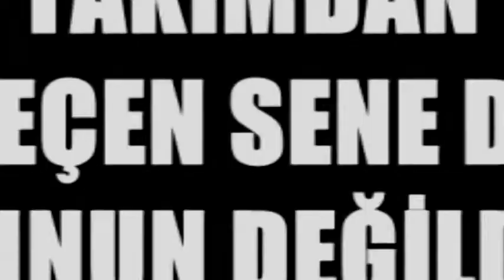Aziz Yıldırım'dan Gazetecilere Şok Açıklamalar